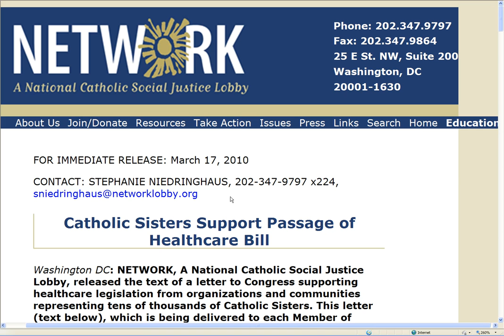Schwerer Missbrauch in der Katholischen Kirche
Catholic Sisters Support Passage of Healthcare